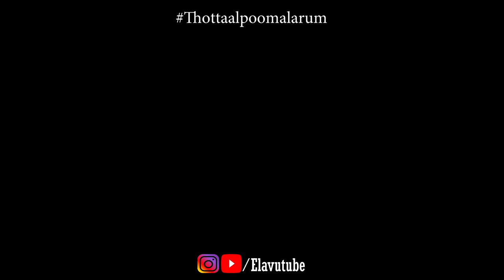Thottaal poo malarum | Tamil short film 2019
Thottaal poo malarum தொட்டால் பூ மலரும் is a Tamil short film directed & edited by Vivek Balaji.
This film is a concept which involves some fantasy elements and wait for the political twist at the end.
We just love story telling here we are introducing elavutales, a new try from elavutube. Where each week we planned to release new short films.
Support us and share these short stories with your friends.

We have not trolled respectful prime minister of India Modi Ji.